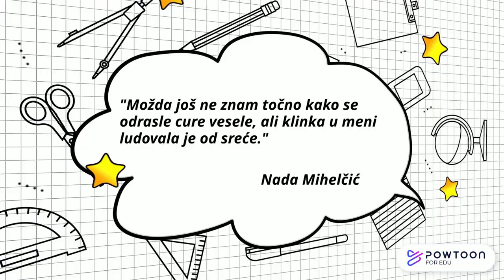Videonajava za djelo Bilješke jedne gimnazijalke (Nada Mihelčić), Osnovna škola Vijenac, Osijek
Videonajava je izrađena za CARNET-ovo natjecanje Kamera, ton, e-Lektira! u suradnji učenika/ca i nastavnika/ca Osnovne škole Vijenac, Osijek. Više o natjecanju pročitajte ovdje